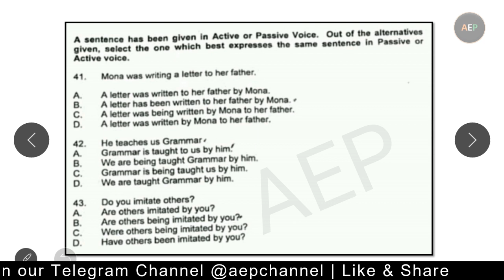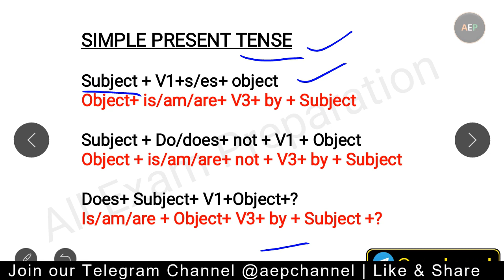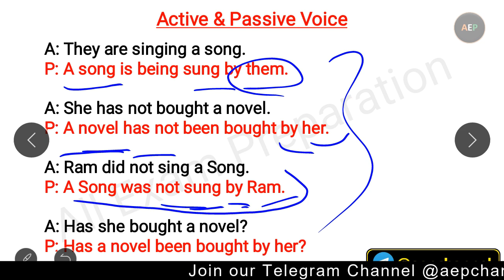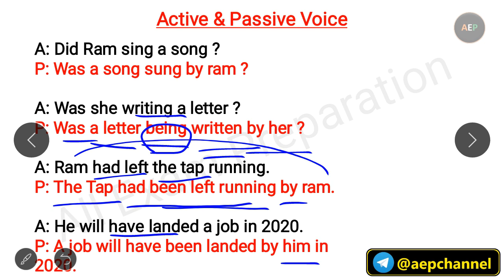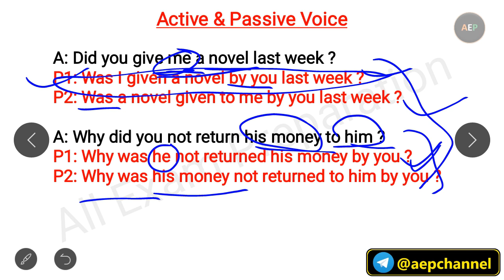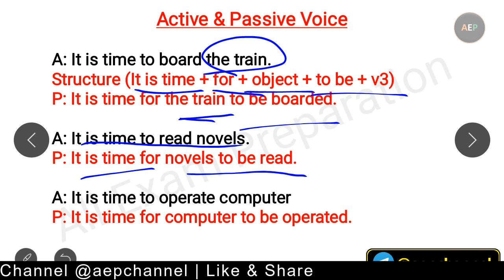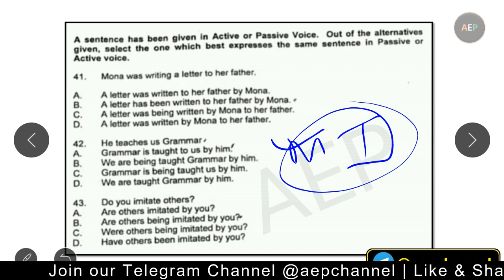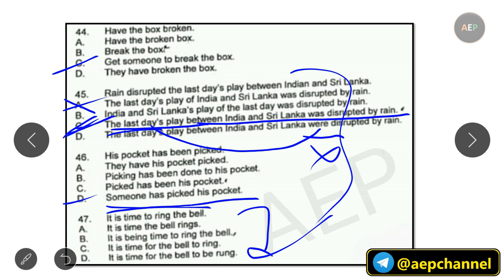BARC UDC 2021 Level-2 | Active & Passive Voice | Official Paper | 💥 Complete in 1 video 💥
Hello Students

Yeh "BARC UDC 2021 Level 2 Active & Passive Voice" ki video hai.